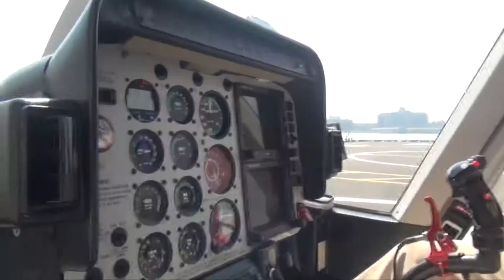06 04 14 1 ROCHA ZIP